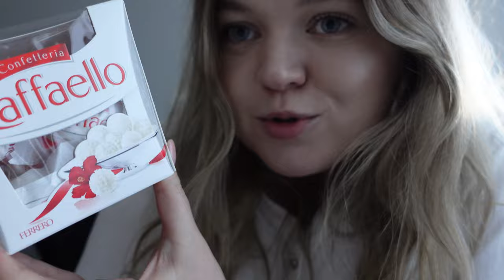ARIELKA NAS ZAWIODŁA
2 filmy jednego dnia? Czemu nie! Ostatnio dużo fajny rzeczy pojawia się w kinie, zapowiada się niezły maraton ☺️